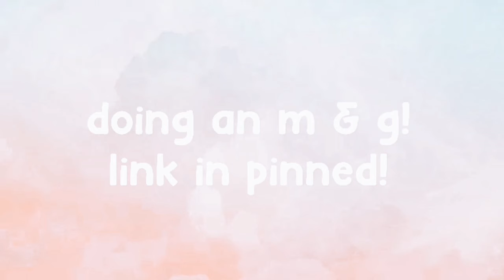m & g! 😩 come join! 💞💦💫 CLOSED!